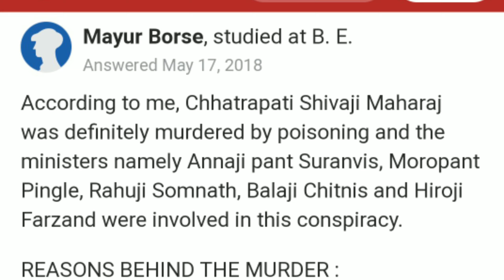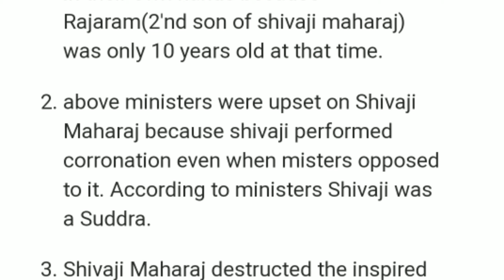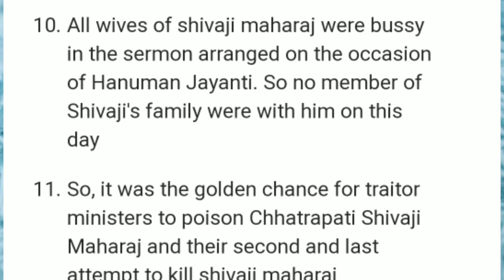ಶಿವಾಜಿ ಮಹಾರಾಜರಿಗೆ ವಿಷಪ್ರಾಸನ ಮಾಡಿ ಹತ್ಯೆ ಮಾಡಿದರೆ ? | ಡಾ. ಜೆ ಎಸ್ ಪಾಟೀಲ